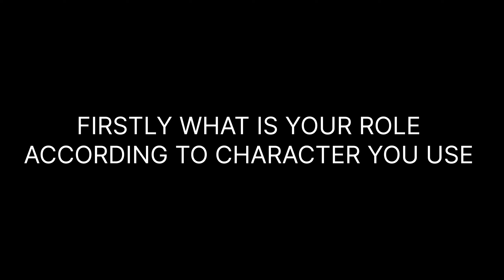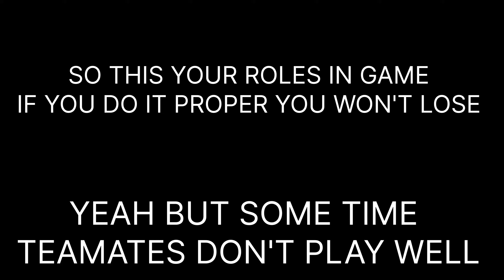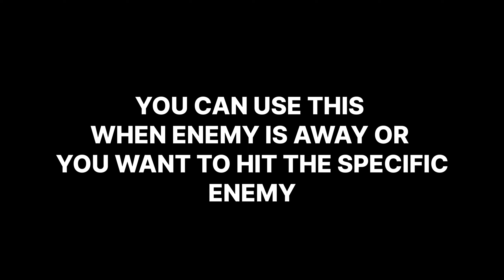League battles tips ans tricks | part 1 | one piece bounty rush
one Piece Bounty Rush, is an exciting mobile game that lets players take on the role of their favorite One Piece characters and compete in epic battles to collect treasure. With stunning graphics, a wide range of characters to choose from, and a variety of game modes, OPBR is a must-play for fans of the series. Whether you're battling it out in Ranked Matches or teaming up with friends in Treasure Battle mode

🔱GUIDE PLAYLIST FOR BEGINNERS 🔱

⚔️GAMEPLAY PLAYLIST FOR ALL ⚔️

CHECKOUT MY CHANNEL FOR MORE ❄❤

MY SELF--

MY NAME IS SAHIL , IN GAME NAME LORD OPBR I LIKE TO PLAY THIS GAMEPLAY AND I AM FREE TO PLAYER COZ I AM STUDENT IF YOU LIKE MY CONTENT PLZZ SUBSCRIBE SO I CAN ABLE TO EARN FROM IT 🩷